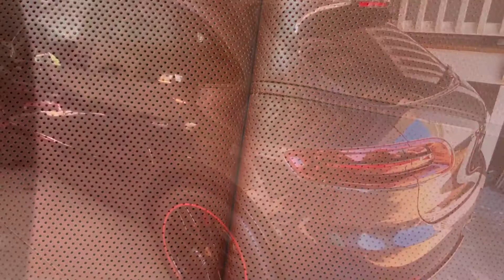Porsche Macan GTS